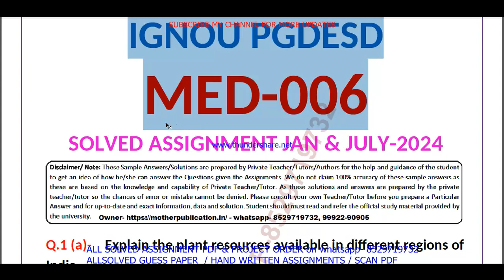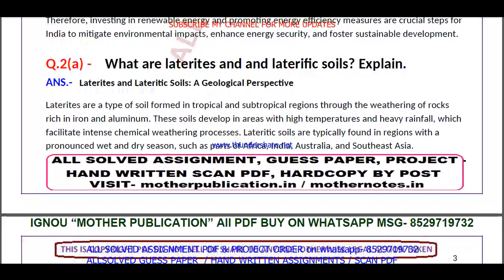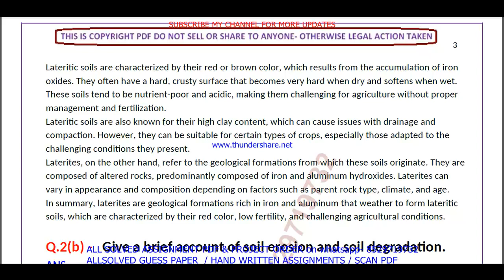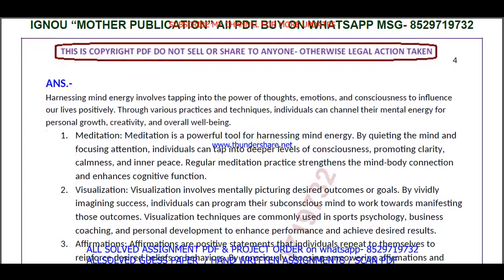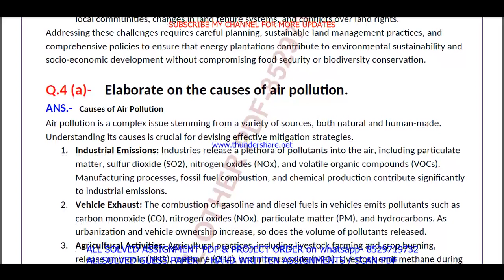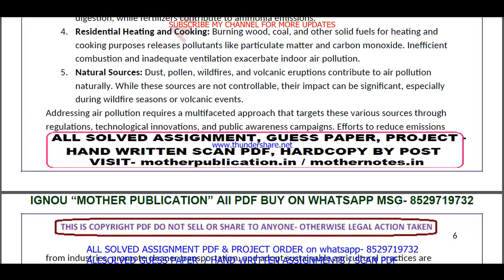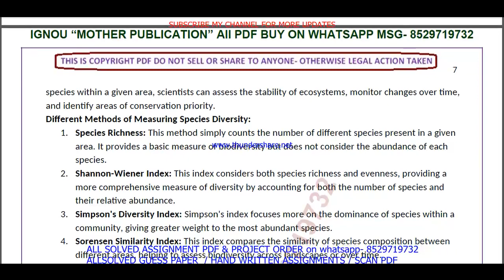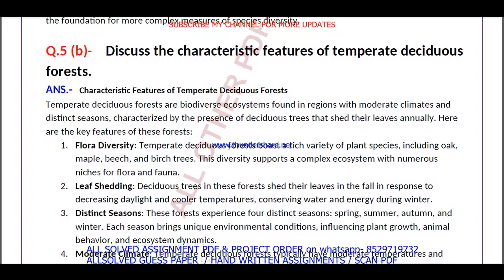MED 006 solved assignment 2024 / med 006 solved assignment Jan / july 2024 / PGDESD med 006 2023-24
med 6 assignment 2024-25,
med 6 assignment 2024-25 in English,
med 6 solved assignment in English,
med 006 solved assignment 2024-25 in English,

med 6 solved assignment in English 2024-25,

ignou med 6,
med 6 solved assignment 2024,
med 6 assignment 2024,
med 006 assignment 2024 in English,
med 6 ignou assignment,
ignou med 6 solved assignment,
ignou PGDESD solved assignment 2024-25,
PGDESD solved assignment 2024,
ignou PGDESD solved assignment 2024,

ignou,
med 006 solved assignment 2024 in English,
med 006 free solved assignment,
ignou med-6 solved assignment 2024-25 in English,
ignou med 006 free solved assignment pdf download,
ignou med 6 free solved assignment,
med 006 handwritten assignment pdf 2024-25,
med 6 ignou assignment with answer,
med 6 assignment 2024-25 solved,
med 006 assignment pdf download,